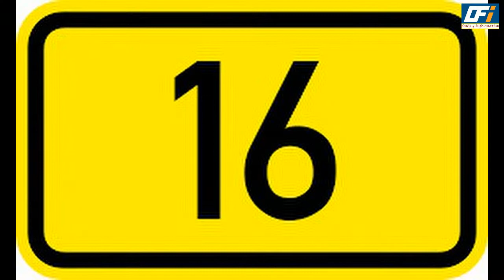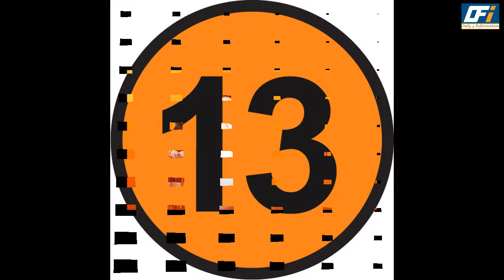ONLINE TRP: Check Out TOP 20 Shows of This WEEK !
Here’re Top 10 Shows of This Week! Check out The Video